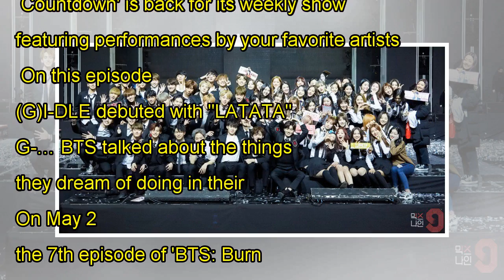Can you remember the names of all The Boyz members in 2 minutes?